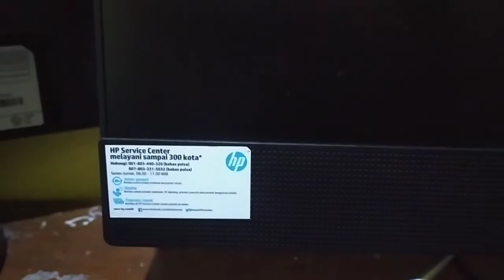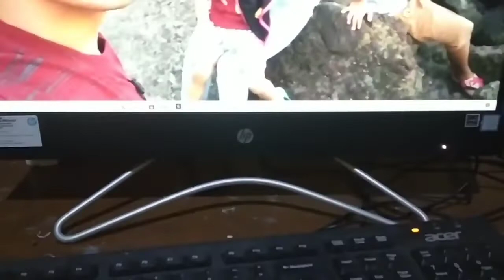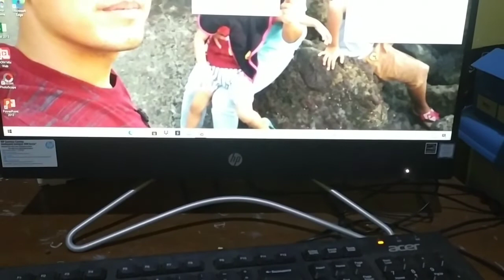Review Komputer All in One HP Core i3 Gen 8 // Arga